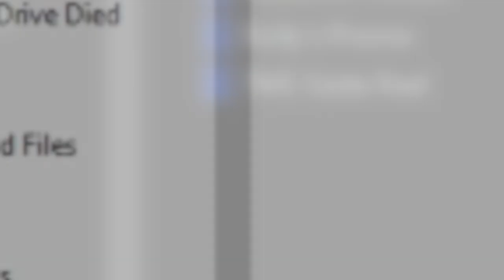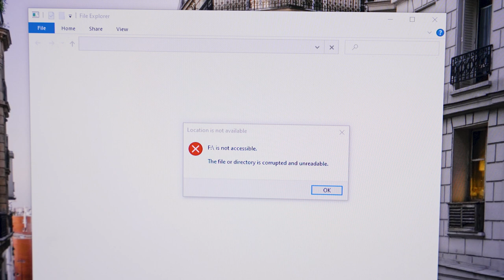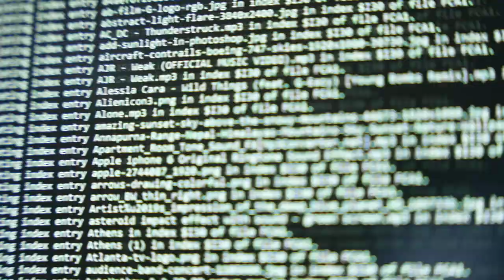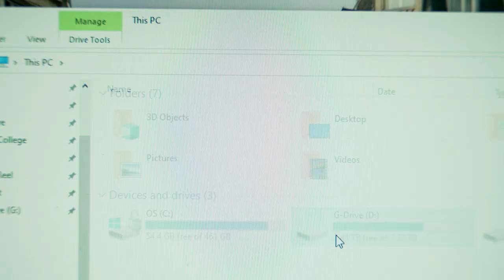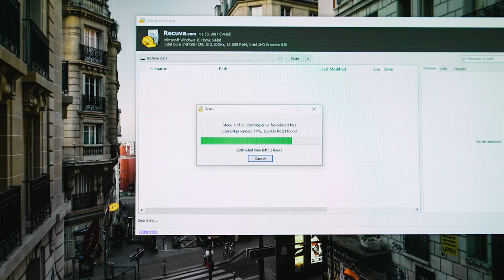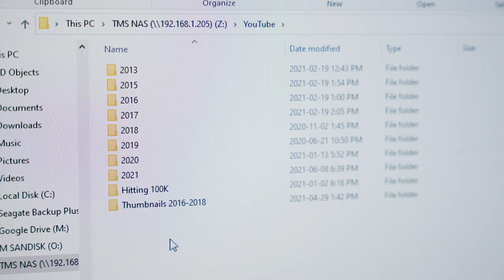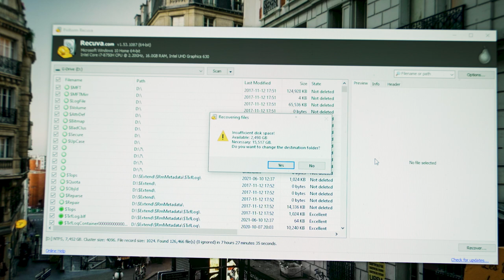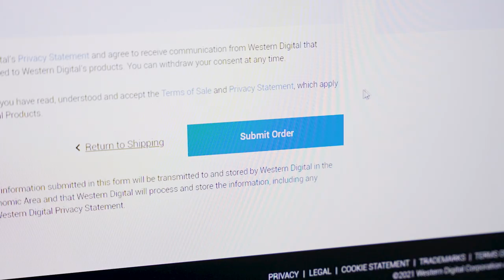A Simple Guide to Deleting Your Life’s Work (My Hard Drive Corrupted)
Thanks to everyone who helped me make this video:)
Stephen Kucher: @stephen.kucher

All music was created by me.